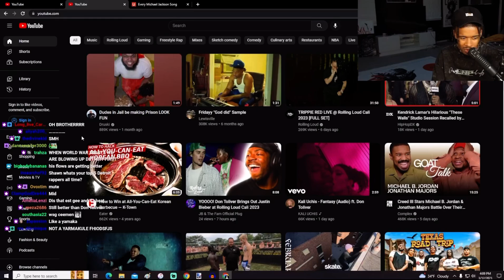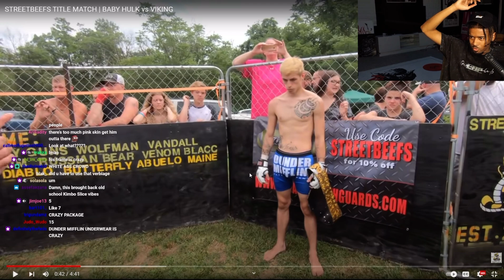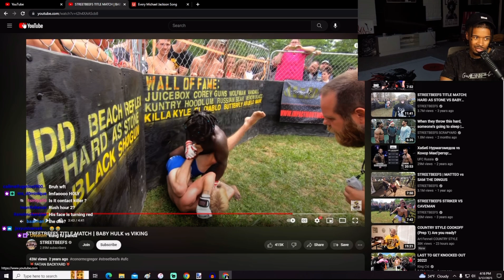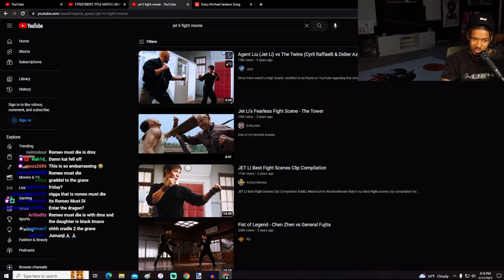Shawn Cee Reacts To STREETBEEFS TITLE MATCH | BABY HULK VS VIKING